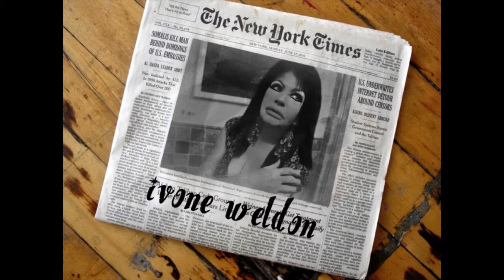FRAMES JAN 2015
made by several friends!